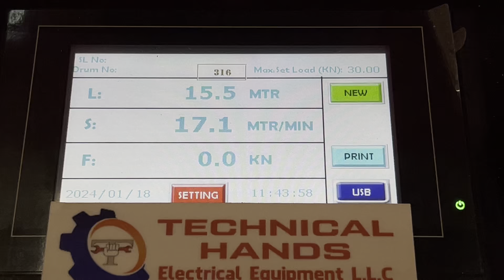HMI CONNECTION STEP 11a